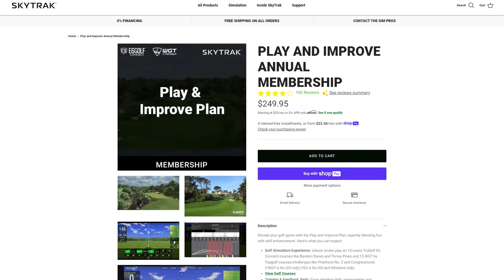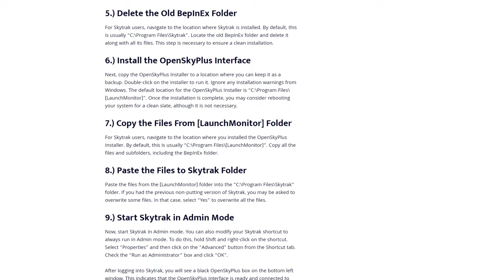FINALLY!! Putting and Short Chipping with SKYTRAK+ in GSPro!!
RESOURCES:
--- Join and check the skytrak-plus thread

All Products and Gear in My Golf Simulator
SIGPRO Softy 4x7 Hitting Mat➡️

Bushnell Launch Pro ➡️
I no longer have it because I traded it for the GCQuad. I would still recommend this as the best portable launch monitor for most people.

If you are not in the US, the Launch Pro is not available for you so I would recommend the Foresight GC3. It is the same exact launch monitor with different branding.

Projector Mount ➡️

Software
FS Golf App
FS Skills App
E6 Connect (6 courses that come free with mevo+)
Foresight  FSX Pro FSX 2020 FSX Play
Uneekor View
GSPro

Gaming Laptop ➡️

⏰ Timecodes ⏰
00:00 Intro
00:37 Putting Demo
01:21 White putter problem?
02:35 Chipping Demo
03:37 subscription required

My Best Resources for Building a Golf Simulator

Keep in mind that I may receive commissions when you click these links and make purchases. However, this does not impact my reviews and comparisons. I try my best to keep things fair and balanced in order to help you make the best choice. Your support helps me to keep making quality content.